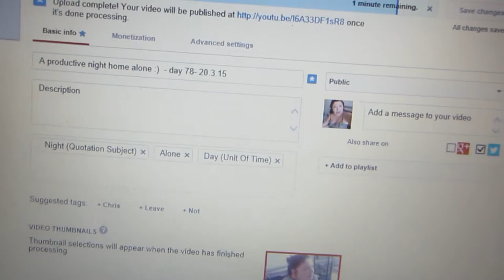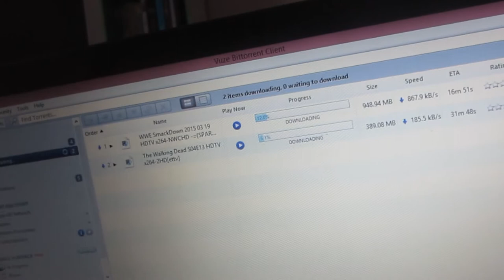New Intro and almost losing my wallet :) - day 80- day 22.3.15